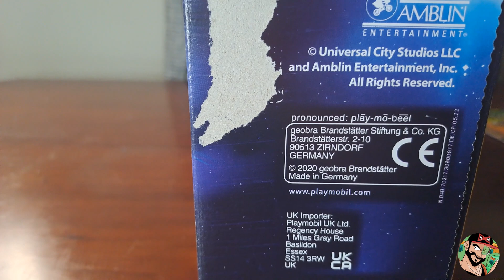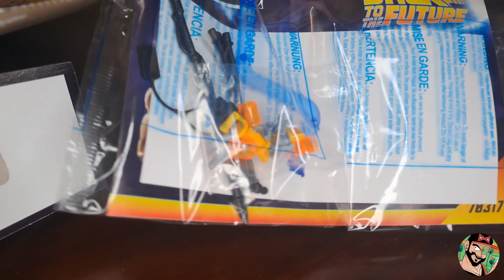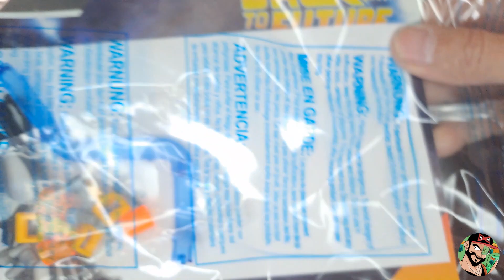MONTANDO el DeLorean de REGRESO AL FUTURO de PLAYMOBIL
Buenas!!!
Hoy tenéis el último unboxing de los regalitos de navidad y es este peazo coche de una de mis películas favoritas!!!